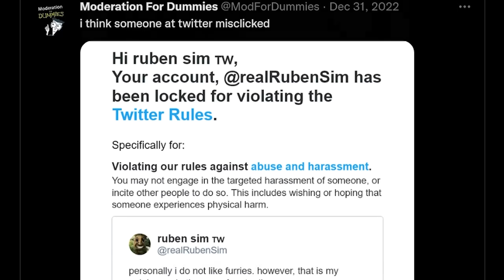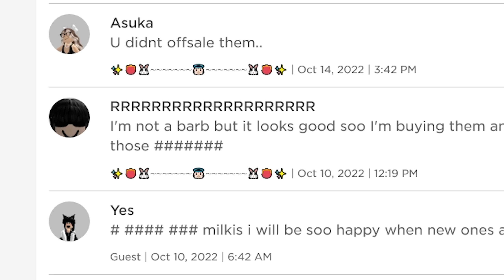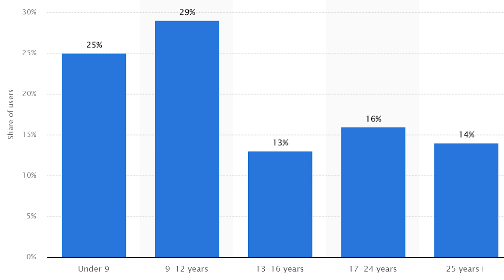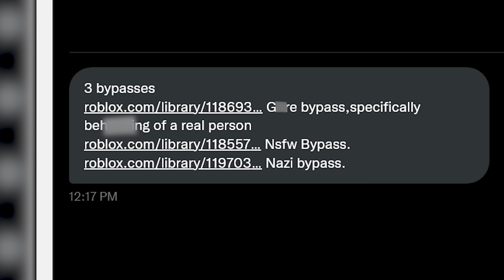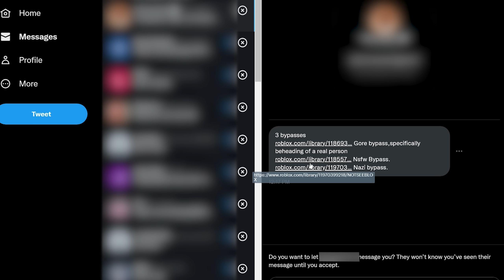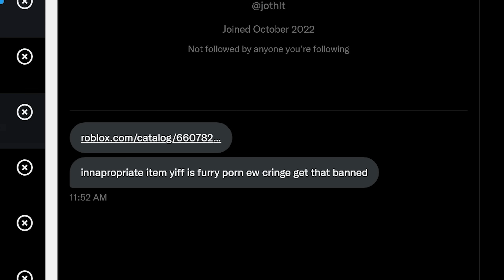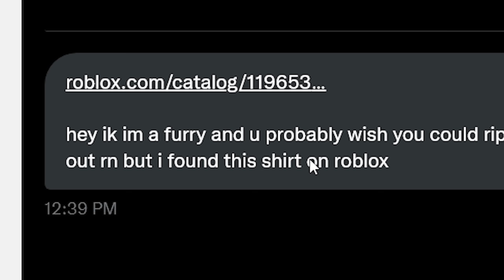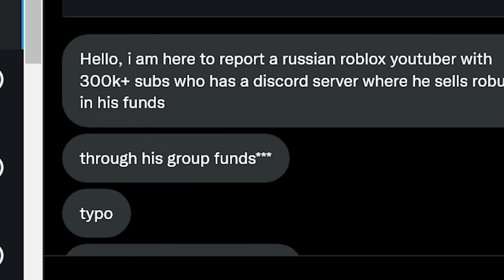Destroying The Roblox Condo Supply Chain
As a person of interest for the Roblox Corporation, I use my status for good and help the company eliminate the source of the platform's less appropriate interactions.

Thanks to stable diffusion, I was able to generate a high quality YouTube thumbnail by giving it some sketches of my own. It's almost like I'm an artist myself! : )